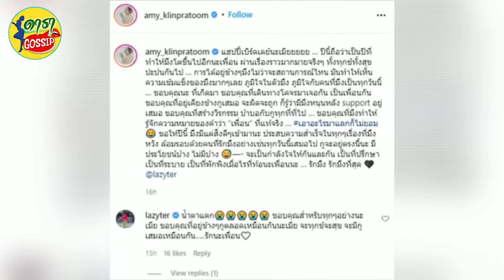เธอ รวรีย์ น้ำตาแตกเมื่อเห็นโพสต์นี้จากเพื่อนรัก เอมี่ กลิ่นประทุม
จากที่ทราบว่าวานนี้ (14 พ.ย.) เป็นวันเกิดของ "เธอ รวรีย์" โดยเธอนั้นก็ได้โพสต์ภาพบรรยากาศงานวันเกิดสุดอบอุ่นที่มีครอบครัวและเพื่อนสนิทมาร่วมงาน แต่ไร้วี่แววภาพ "ออย ธนา" ทำเป็นที่จับตามองสงสัยเรื่องขาเตียงหักแล้วอีกครั้ง